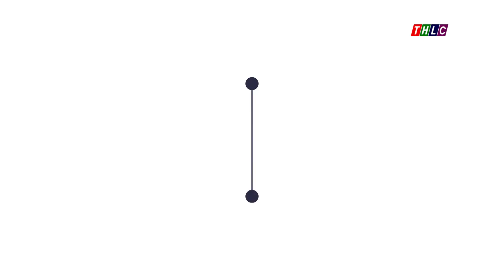Các địa phương cần đề phòng lũ quét, trượt lở đất đá bất ngờ| THLC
Laocaitv.vn - Dự báo trong ngày tới, Lào Cai có mưa, mưa rào và dông đều khắp. Đợt mưa này có khả năng kéo dài từ 2-3 ngày, có nơi mưa vừa, mưa to và dông mạnh.
Đài Phát thanh - Truyền hình Lào Cai